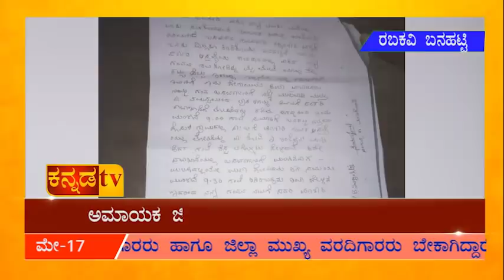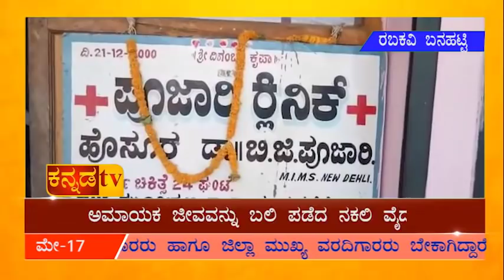ನಗರದಲ್ಲಿ ಹೆಚ್ಚಿದ ನಕಲಿ ವೈದ್ಯರ ಹಾವಳಿ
ಅಮಾಯಕಜೀವವನ್ನು ಬಲಿ ಪಡೆದ ನಕಲಿ ವೈದ್ಯ
ನಕಲಿ ವೈದ್ಯಡಾ.ಬಿ.ಜೆ.ಪೂಜಾರಿ ವಿರುದ್ಧ ಪ್ರಕರಣದಾಖಲು